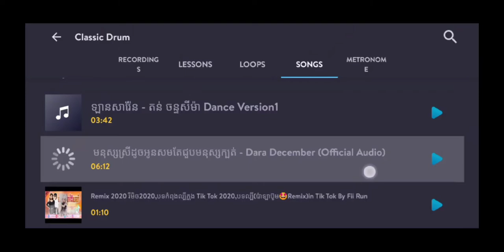មនុស្សស្រីដូចអូនសមតែជួបមនុស្សក្បត់ _( play music )learn to play drums cover on the smartphone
Like & Cmt💔Sub 👈

🕯Follow me for :
        ➡page.      :

Thank you your friend for wacth the video chanel

Thank you for wacthing the video channel